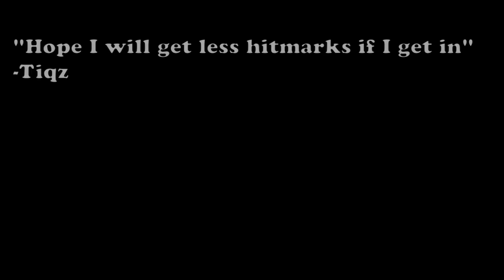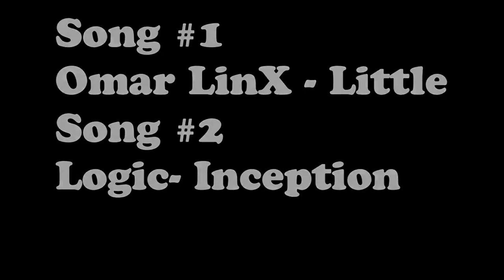dZ Tiqz? | dZ Recruitment Challenge [dZRP] [LOST]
Some of the clips and hitmarks are leftovers, but I just putted them all in ;)

2 of the clips have dZR2 in clantag because some in Azon said that the clantag was dZR2 and I couldn`t check because my internet was crashed the first day...

My Sony Vegas have crashed so my personal editor Qual putted the clips togheter :) Give him a sub! :D http